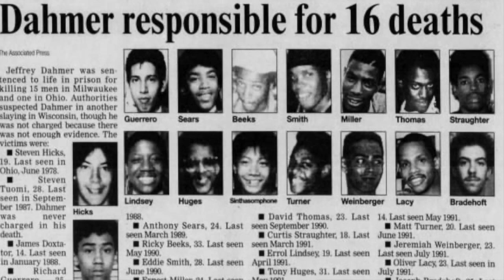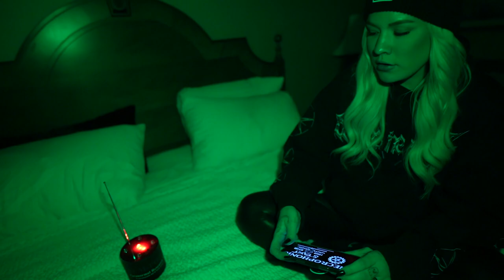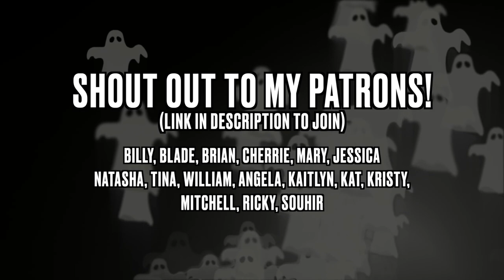VISTING EVERY JEFFREY DAHMER LOCATION *INTENSE SPIRIT BOX SESSION*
Kris Star visits the city of Milwaukee to visit every Jeffrey Dahmer location from where he lived, met and murdered his victims. Kris stays the night in the exact same hotel, the Ambassador Hotel, where Dahmer committed his second murder, Steven Tuomi. She also visits Shakers, the cigar bar that Dahmer would frequent, as well as, the sight of the old Oxford apartments where he lived and murdered 11 of his victims. The energy left behind by Jeffrey Dahmer in Milwaukee is intense and very emotional.